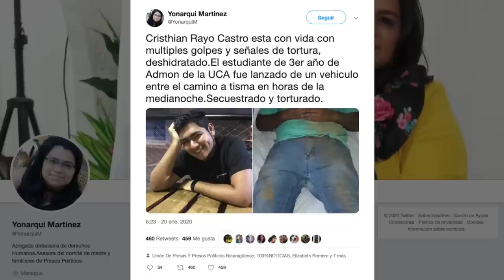El Reporte | Universitario que había sido secuestrado, aparece con signos de tortura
1️⃣ Aparece universitario Cristhian Rayo con signos de tortura
2️⃣ Presos políticos de Nicaragua inician huelga de hambre para exigir su liberación.
3️⃣ Policía asedia a sus familiares en un piquete de protesta
4️⃣ Unidad Nacional Azul y Blanco presenta a su nuevo Consejo Político
5️⃣ Policía asedia instalaciones de Radio Corporación
6️⃣ Ciudadanos por la Libertad pide detalles de conformación de la Coalición Nacional

⭐️ Recomendación del día: En nuestro canal de YouTube vea la entrevista con Juan Sebastián Chamorro, de la Alianza Cívica; y Félix Maradiaga, de la Unidad Nacional Azul y Blanco, quienes hablan sobre la coalición nacional que proponen para salir de la dictadura